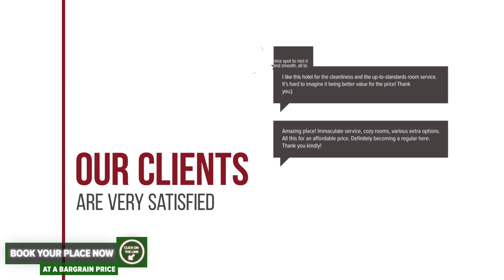Romanian Boutique Residence hotel review | Hotels in Bucharest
Romanian Boutique Residence hotel video review. Hotels in Bucharest, european 3 stars hotels.